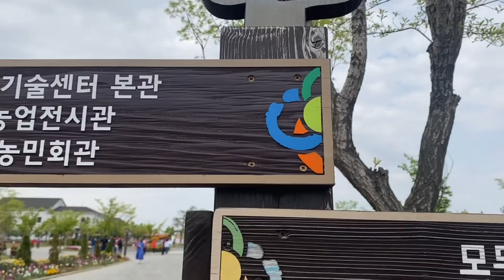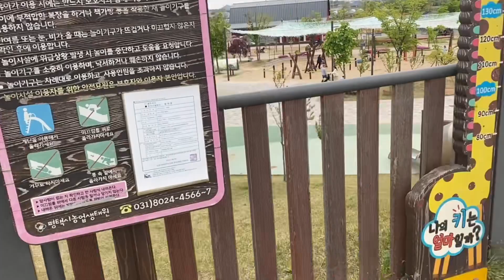Pyeongtaek Agro Ecological Park | 평택꽃나들이 2023 | Tulips Fetsival | South Korea 🇰🇷